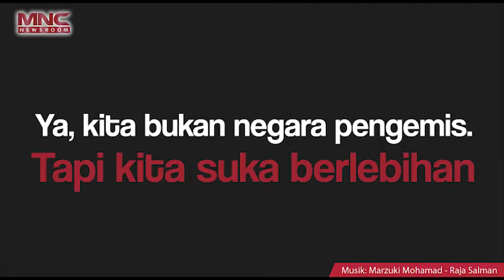Investasi Raja Salman tidak Sesuai Harapan